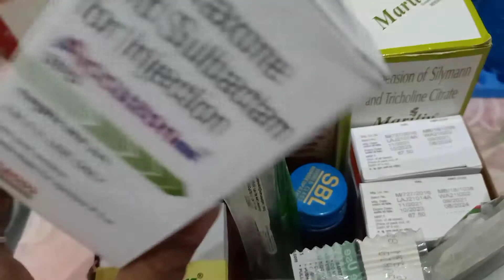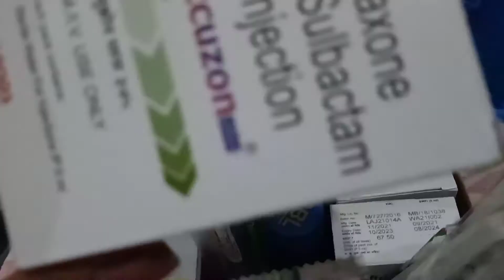Plz pray kijiye||parisha ke liye#vlog